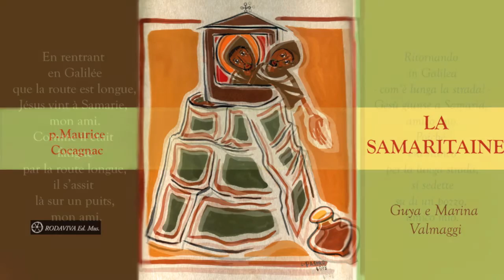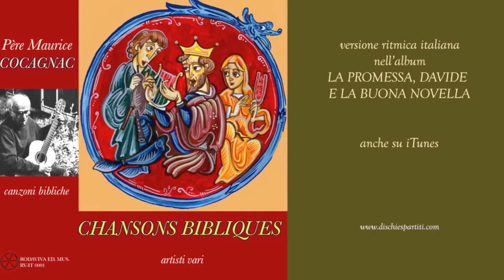Guya e Marina Valmaggi - LA SAMARITAINE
Dal CD: Chansons Bibliques

p.Cocagnac racconta l'incontro di Gesù con la Samaritana,al pozzo di Giacobbe,mettendo in risalto l'iniziale incredulità della donna, dovuta a quanto ella già sapeva e presumeva.
Voci: Guya e Marina Valmaggi. Chitarra: Marco Squicciarini.
Immagine di copertina: Claudio Pastro.

Padre Cocagnac, rallegrandosi per la registrazione dei suoi canti, da parte di Rodaviva (che fu l'ultima realizzata mentre lui era vivente) ringraziando commentò: "C'est pour moi tres amusant d'entendre mes chansons avec un bel accent italien... L'accompagnement musical est eccellent. Merci beaucoup!"